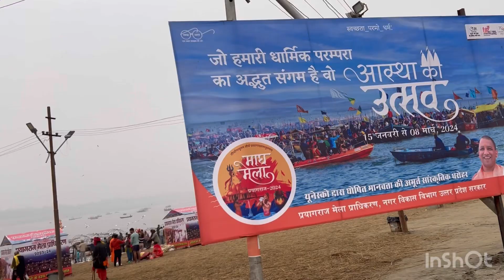Magh Mela 2024 me Ganga Maiya Pujan & Hanuman ji ka Darshan | माघ मेला प्रयागराज दर्शन 2024